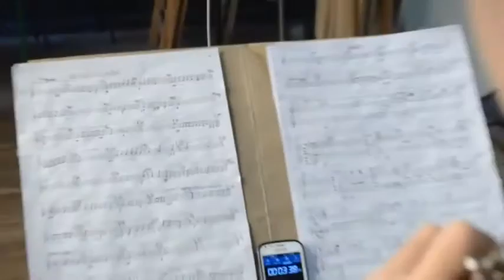Antonio Laviano Transformaciones para oboe y electroacústica entrevista